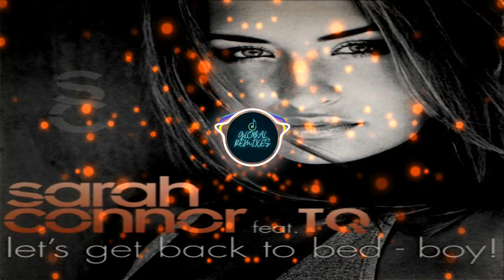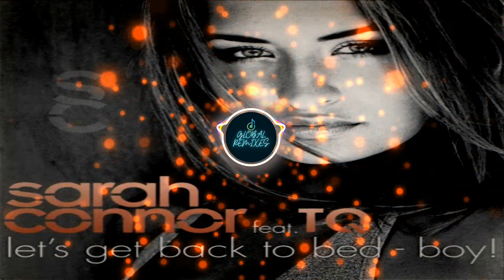Sarah Connor - Let's Get Back To Bed - Boy! (Gena B. Good Remix)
Hunting the best hit song remixes produced by various Dj's globally!!!

Sourced from: Sarah Connor Official (Channel) - Sarah Connor - Let's Get Back To Bed - Boy! (Gena B. Good Remix)

*Content for promotional and entertainment purposes. Even so if any artist, producer, label or photographer has an issue with any of the uploads or wants his/her work to be removed, please email me directly at and I will remove the selected content*